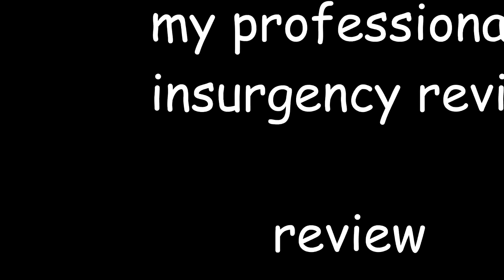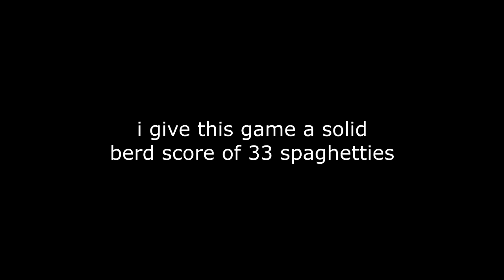berdview - insurgency sandstorm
theyre back baby

even send me shit if u want:
Berd
USA